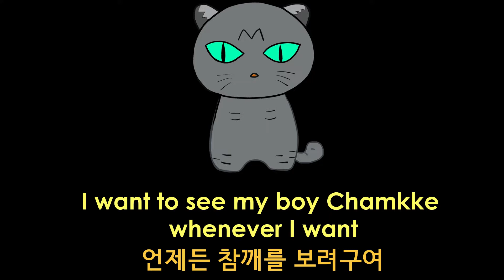My cat's days - Chamkke's days 1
This is a memorial video of my cat, Chamkke.
This is for me!